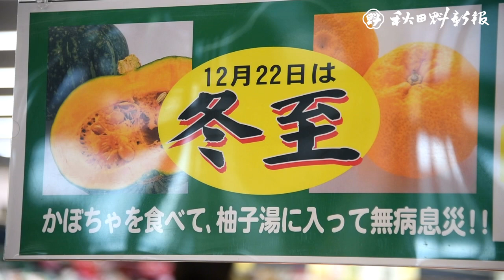ユズやカボチャを品定め スーパーに冬至のコーナー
２２日は二十四節気の一つ「冬至」。１年で最も昼の時間が短く、この日にカボチャを食べ、ゆず湯に入ると「風邪をひかない」「厄よけになる」と伝えられている。